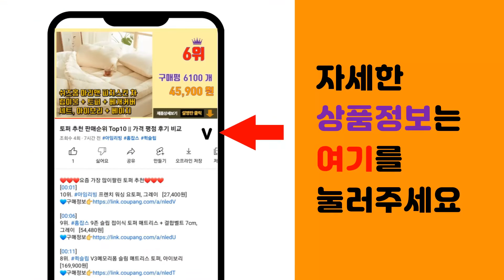개업선물 추천 판매순위 Top10 || 가격 평점 후기 비교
❤️❤️❤️요즘 가장 많이팔린 개업선물 추천❤️❤️❤️

[00:01]
10위. 앤드플라워 전국 택배발송 중형실내화분 금전수(50cm) 은행목 스투키(55cm) 녹보수 몬 [29,900원]

[00:06]
9위. #[메세지화분] 아무말대잔치 축하선물 개업 승진 커플 기념일 공기정화식물 자유문구, 기본형,   [19,800원]

[00:11]
8위. 치프몰 샌드아트 모래멍 샌드멍 액자 원형 모래시계, 빨간색 [18,000원]

[00:16]
7위. 모모커머스 액막이 소코뚜레 문종 현관종 풍수인테리어 [18,700원]

[00:21]
6위. 이플린 분위기 깡패 무드등 와인잔 + 와인병 + 미니꽃다발 + 리본, 시크블랙 [31,860원]

[00:26]
5위. 사라코 개업 선물 인테리어 풍수 용품 황금 복돼지 7가족 조각상, 황금색 [33,630원]

[00:31]
4위. 꿀템마켓 황금 돈나무 [22,800원]

[00:36]
3위. 개업축하화분 하시는 모든일 대박나세요 개업축하메세지화분, 금전수 [40,800원]

[00:41]
2위. 설렘하우스 개업선물 우산꽂이 + 화환세트, 1세트 [23,900원]

[00:46]
1위. 설렘하우스 우산꽂이 블랙 + 화환 세트, 1세트 [34,780원]